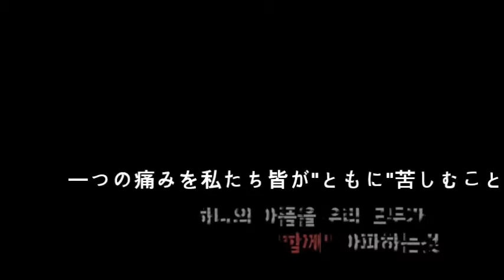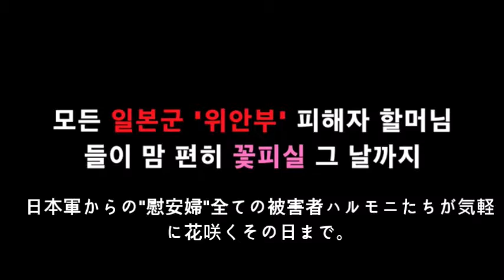How do you know about Japanese army"Comfort women"-Jap.ver